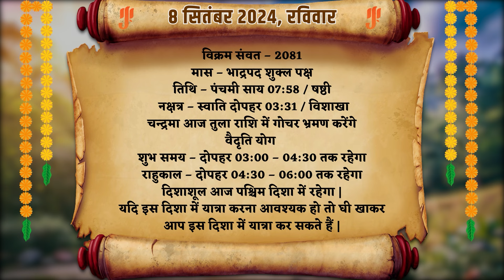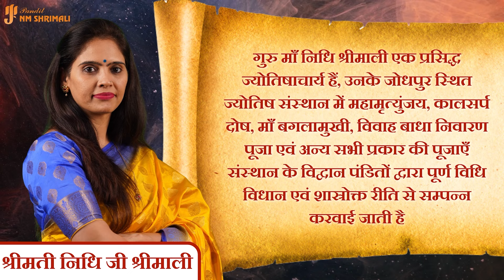8 September 2024 - AAJ KA RASHIFAL | आज का राशिफल - Daily Horoscope 2024 | Nidhi Shrimali Rashiphal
8 September 2024 - AAJ KA RASHIFAL | आज का राशिफल - Daily Horoscope 2024 | Nidhi Shrimali Rashiphal

👉आज मैंने अपने वीडियो में 8 सितंबर का दैनिक राशिफल बताया है | 👈